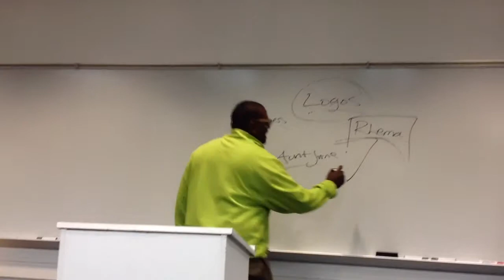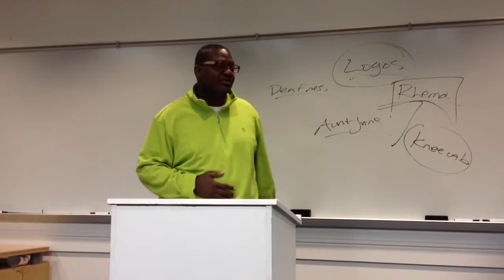Pastor Sabra of City of Faith Church teaching "deaf and dumb" part 6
Pastor Sabra of City of Faith teaching "deaf and dumb" part 6 at Lone-star College in Houston Texas. Get under the teaching of Pastor Sabra! Join us as we study together in our Believing in Miracles Series via virtual videos and handouts...